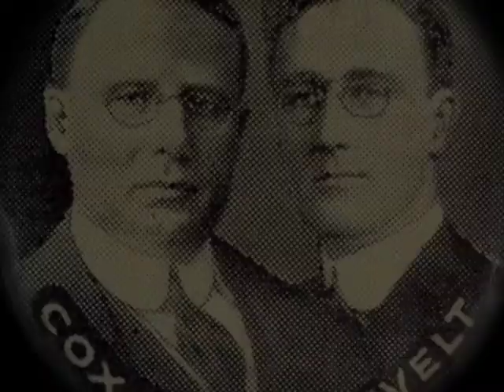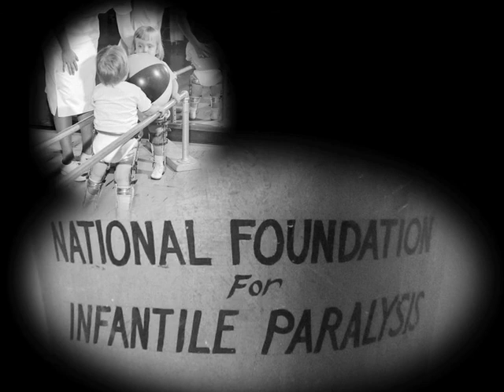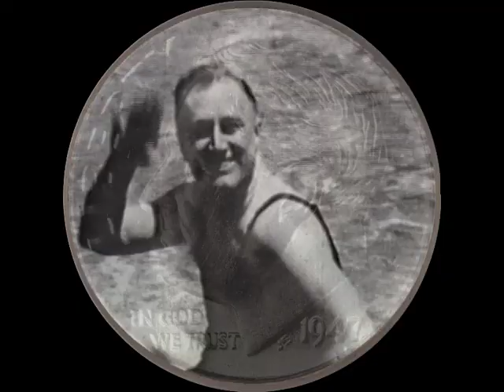FDR and the March of Dimes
Teachable Moments are short films that provide a quick overview of important topics and events from the Roosevelt Era. Created by the FDR Library's Education staff with the support of the Pare Lorentz Center, they are designed to assist primary and secondary school students.

Use this link to access the subtitled version of this Teachable Moment...